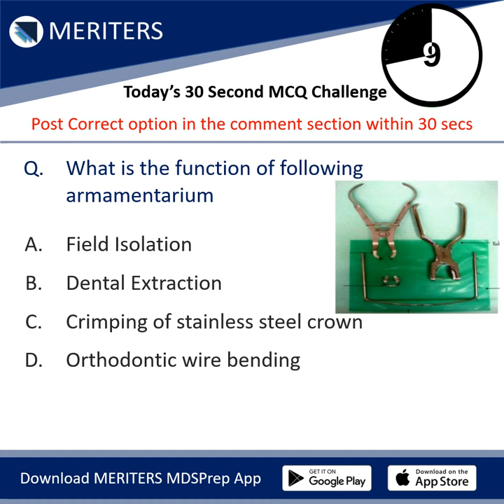NEET MDS | INICET - IBQs